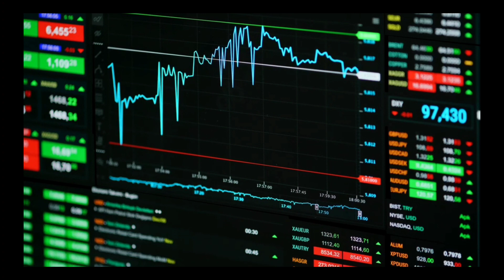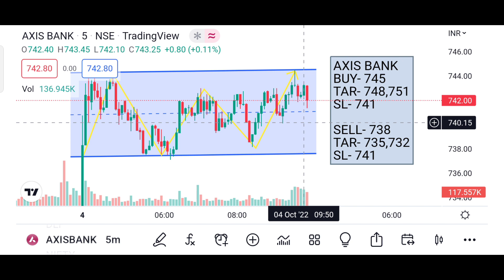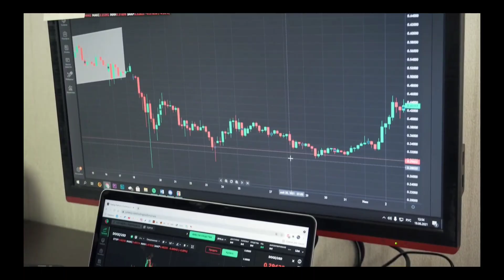Daily Best Intraday Stocks 06 October 2022 || Intraday Stocks to trade Tomorrow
voodoo trading
6 October intraday
06 October market prediction
6 oct intraday stocks
06 October intraday trading
9.15 intraday strategy
intraday stocks for 6 october
market on 06 October 2022
stocks 6 october 2022
6 October nifty 50
6 October intraday stock
06 October intraday Trading
06 October ka share market
stocks for tomorrow intraday
9.15 intraday strategy bank nifty
bank nifty 6 oct 2022
bank nifty 6 october 2022
best stocks to buy in 6 October 2022
free intraday calls telegram
indian market tomorrow
indian stock market tomorrow
market on 6 October
market trader
monthly expiry option trading
nifty tomorrow prediction malayalam
share market 6 October 2022
stock intraday trading tomorrow
stock market 06 October 2022
stocks for 6 october 2022
today best intraday stock
today intraday stocks to buy
tomorrow market prediction
tomorrow market prediction malayalam
tomorrow share market prediction malayalam
tomorrow which share should buy
top intraday share for tomorrow trade tomorrow
us share market live
voodoo intraday stocks for tomorrow
zero hero trading live